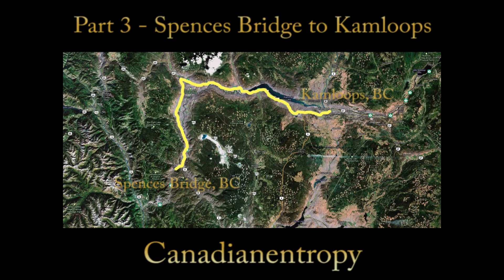Trans-Canada Highway - Hope to Kamloops, Northbound - part 3 of 3 - time lapse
This series is of the stretch of the Trans-Canada Highway between the cities of Hope, BC and Kamloops, BC.  This part of the Trans-Canada Highway once served as the chief route between these two cities.

The Coquihalla Highway was built as a shorter alternative to this route, and now serves to handle the large volume of traffic.  As a result, there is less traffic on this stretch on the Trans-Canada, but is somewhat more scenic than the Coquihalla.

This video begins at Spences Bridge, BC.  From here to Kamloops, the highway follows the Thompson River.

Along the way, the highway passes through Cache Creek where highway 97 joins highway 1 and until it departs a few miles East of Kamloops.

This video was filmed on Feb. 23, 2012.

The music used is Love and Greed by Blues Traveller.